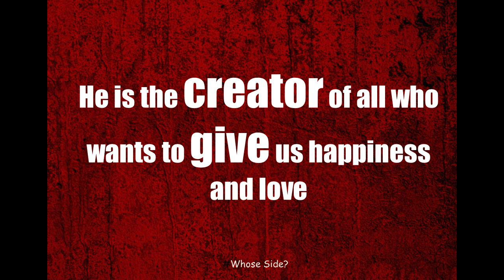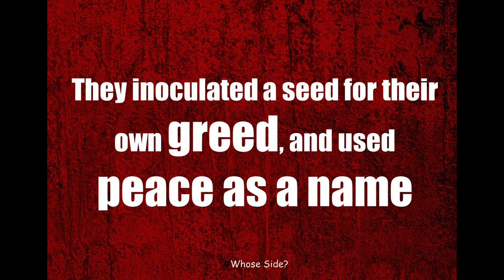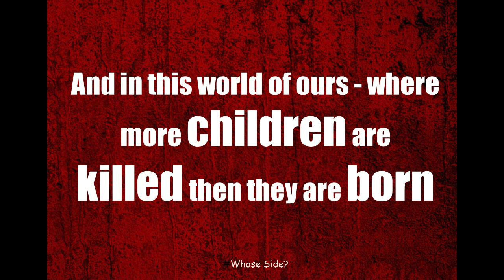Whose Side?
Tagore Almeida. Music 'Dream Away' copyrighted to Day 7.